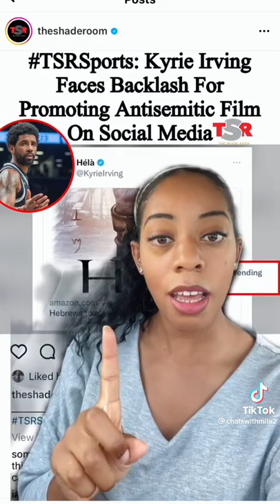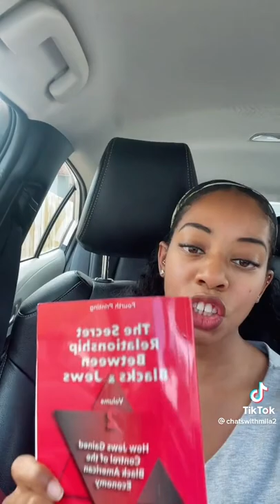Black History Kylie Irving